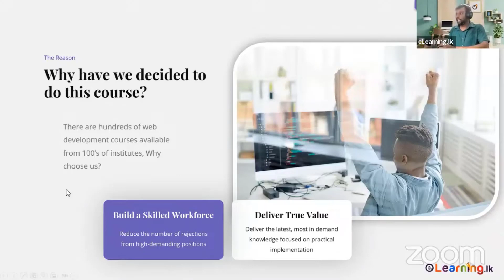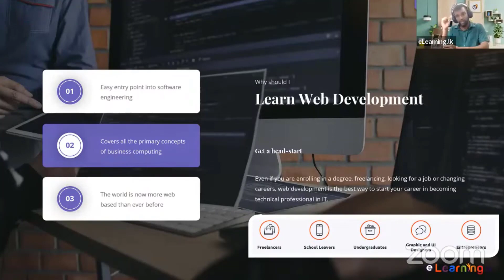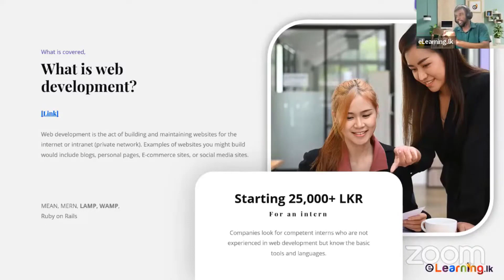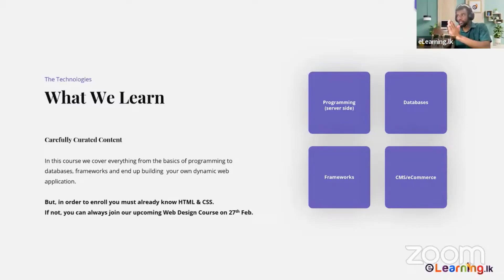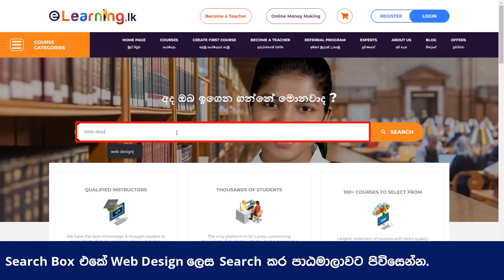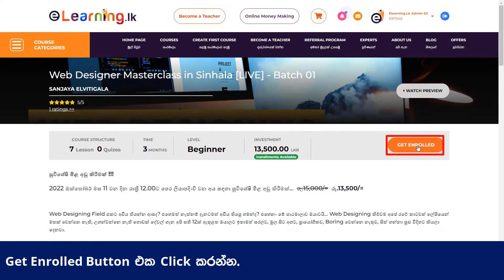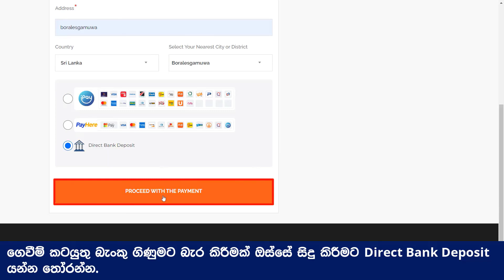Web Developing for Beginners in Sinhala : Seminar 01 : Highlights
ඔබ Software Engineering වෘත්තියට පිවිසීමට බලාපොරොත්තු වන කෙනෙක්ද? මුල සිට ඉගෙනගන්න කැමතිද? එහෙනං ඔයාලා මෙච්චර කාලයකට හොය හොය හිටපු Online පන්තිය මෙන්න!

* පාඨමාලා කාලය : මාස හතරකි
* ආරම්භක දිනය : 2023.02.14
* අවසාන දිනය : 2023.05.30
* දිනය සහ වේලාව : සෑම අගහරුවාදා දිනකම රාත්‍රී 8.30 සිට 11.30 දක්වා
* මාධ්‍යය : සිංහල

:: පෙර දැනුම ::
• HTML සහ CSS දැනුම අත්‍යාවශ්‍යය වේ.

:: කවුරුන් සඳහාද? ::
• Expert Web Developer කෙනෙක් වෙන්න සිහින දකින, ආස කරන, උනන්දුව සහ කැපවීම තිබෙන ඕනෑම අයෙකුට සම්බන්ධ වෙන්න පුලුවන්.

:: සහතික ::
• පාඨමාලාව අවසානයේදී සහභාගී වීමේ සහතිකයක් සහ විභාගයකින් පසුව ලොව පිළිගත් Digital සහතිකයක් !

කාල රේඛාව:
00:00 - ඇයි අපි Web Development පාඨමාලාවක් පවත්වන්නෙ?
04:22 - Web Design සහ Web Development අතර වෙනස
06:20 - Web Development යනු?
08:00 - Web Development Intern කෙනෙක්ගෙ අවම වැටුප
09:07 - අපේ Web Development පාඨමාලාවට අවශ්‍යය අවම සුදුසුකම්
10:55 - අපේ Web Development පාඨමාලාවේ විශේෂත්වයන්
13:41 - අපේ Web Development පාඨමාලාවට සම්බන්ධ වන ආකාරය